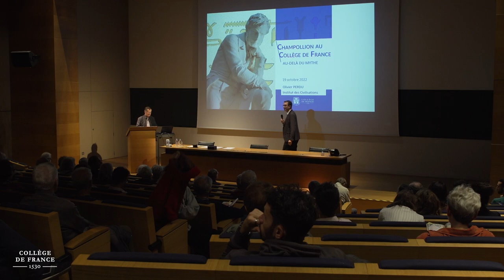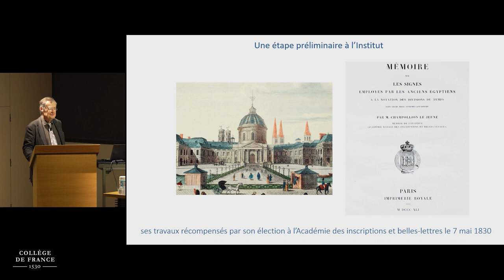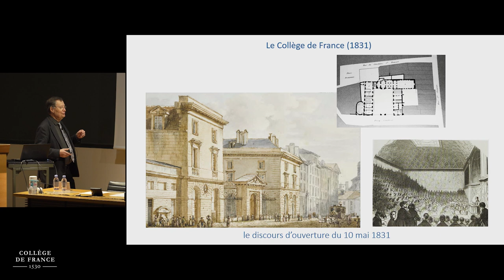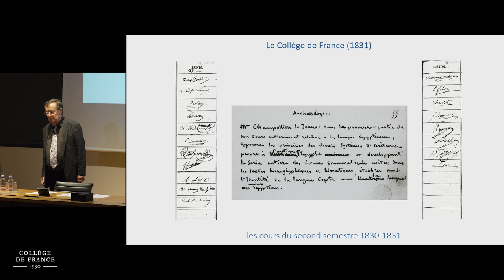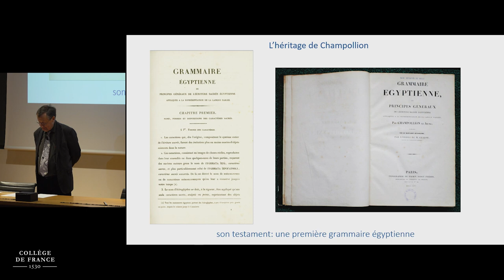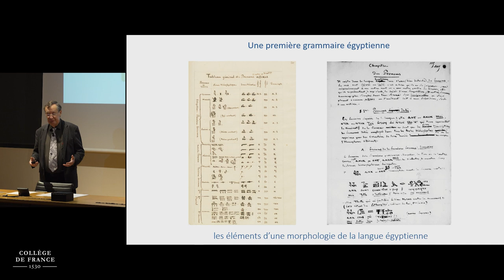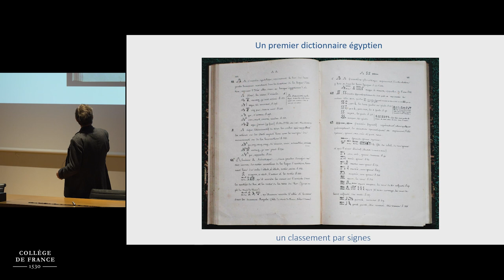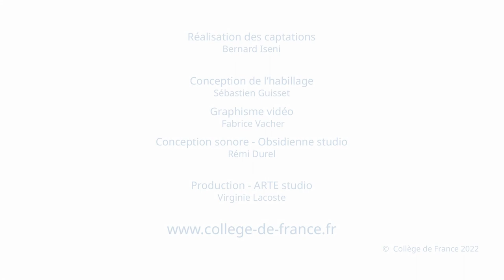Exposition Champollion 1822 (4) - Jean-Luc Fournet (2022-2023)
Cycle de conférences autour du thème de l'Exposition Champollion 1822.
Conférence du 19 octobre : Champollion au Collège de France : son héritage et ses héritiers

Intervenant : Olivier Perdu

Les deux dernières années de la trop brève existence de Champollion sont capitales. À son retour à Paris le 5 mars 1830, il a franchi une étape décisive dans le déchiffrement des hiéroglyphes. Les seize mois qu’il vient de passer en Égypte, au contact de ses monuments, lui ont permis de vérifier la justesse de ses travaux. Le temps est venu d’en faire connaître les résultats et son entrée au Collège de France va lui en donner l’opportunité. Ses premiers cours, en 1831, doivent lui permettre de jeter les bases des « études égyptiennes ». C’est sans compter sur son état de santé, qui mettra un terme à une vie riche mais éprouvante le 4 mars 1832, lui laissant juste le temps d’achever la mise au net de ses recherches sur le système hiéroglyphique, la grammaire et le dictionnaire des anciens Égyptiens. Si cet héritage est inestimable, il peine encore à trouver des héritiers capables d’en recueillir les fruits et de poursuivre l’œuvre du fondateur de l’égyptologie.